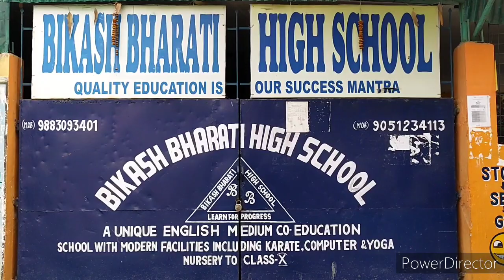Drawing and crafts by our students